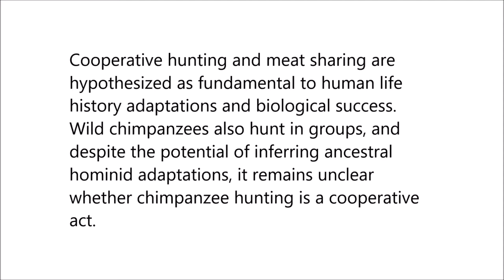Reward of labor coordination and hunting success in wild chimpanzees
Reward of labor coordination and hunting success in wild chimpanzees. Liran Samuni et al (2018), Communications Biology

Cooperative hunting and meat sharing are hypothesized as fundamental to human life history adaptations and biological success. Wild chimpanzees also hunt in groups, and despite the potential of inferring ancestral hominid adaptations, it remains unclear whether chimpanzee hunting is a cooperative act.

Here we show support for cooperative acquisition in wild chimpanzees since hunters are more likely to receive meat than bystanders, independent of begging effort. Engagement in prey searches and higher hunt participation independently increase hunting success, suggesting that coordination may improve motivation in joint tasks.

We also find higher levels of urinary oxytocin after hunts and prey searches compared with controls. We conclude that chimpanzee hunting is cooperative, likely facilitated by behavioral and neuroendocrine mechanisms of coordination and reward.

If group hunting has shaped humans’ life history traits, perhaps similar pressures acted upon life history patterns in the last common ancestor of human and chimpanzee.